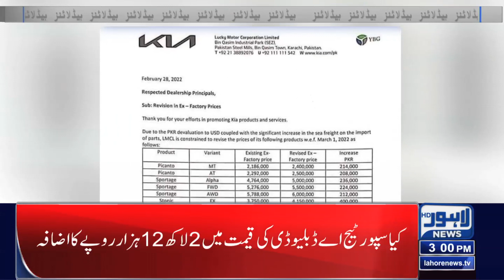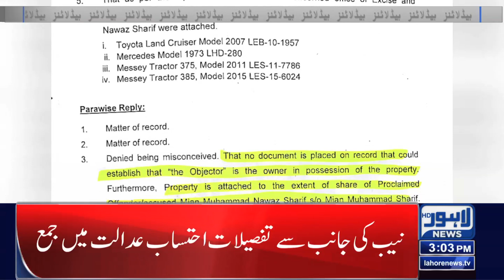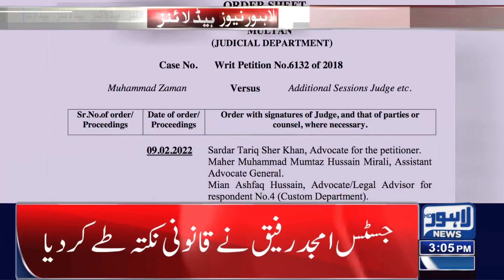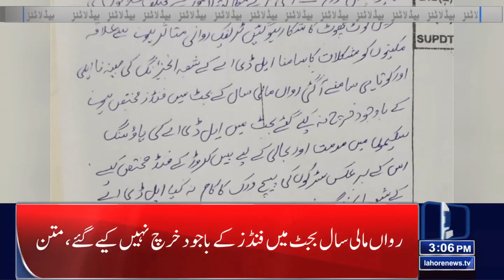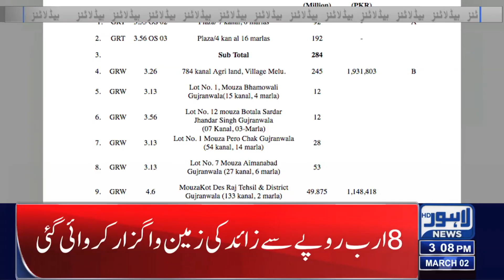03 PM Headlines | 02 March 2022 | Lahore News HD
03 PM Headlines | 02 March 2022 | Lahore News HD